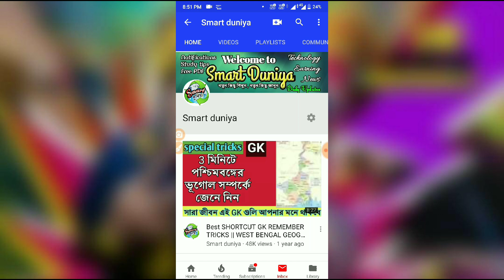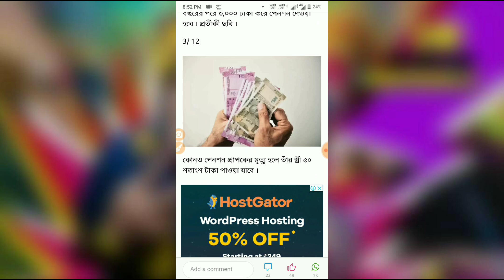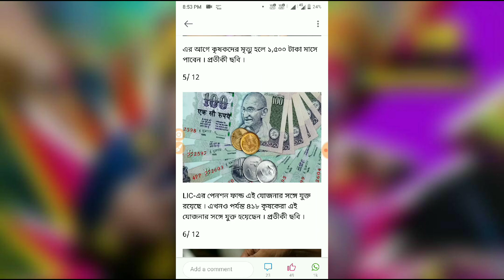প্রধানমন্ত্রী নতুন দারুন প্রকল্প- মাসিক ৩০০০/- পরিবার পিছু Narendra modi scheme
কেন্দ্রের দুর্দান্ত প্রকল্প ! পরিবার পিছু মাসিক ৩,০০০ টাকা করে পেনশন !
Source : "News18" via Dailyhunt